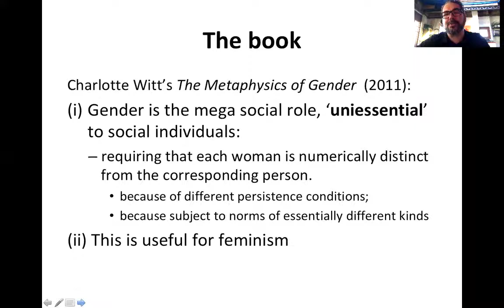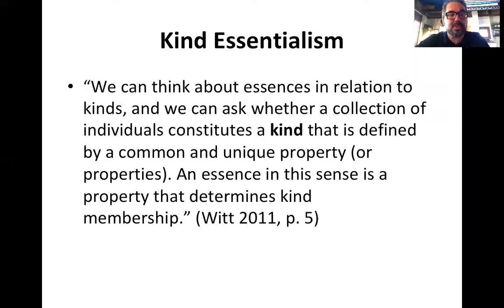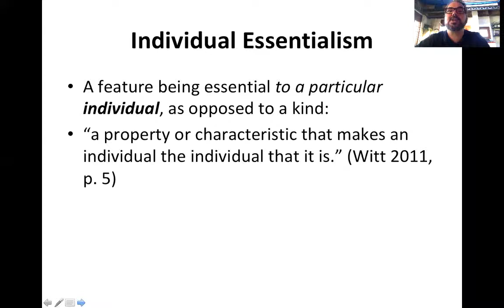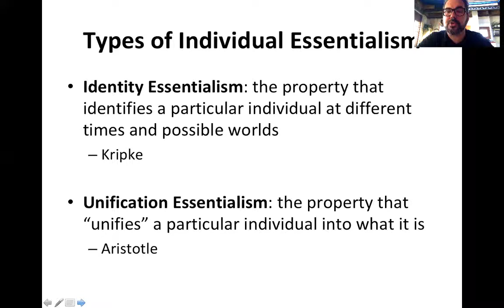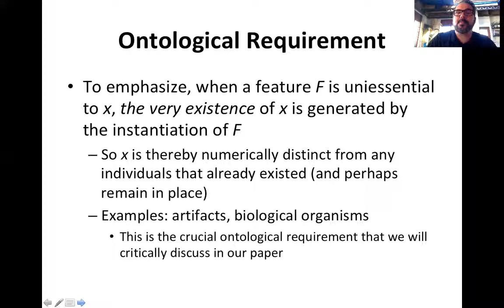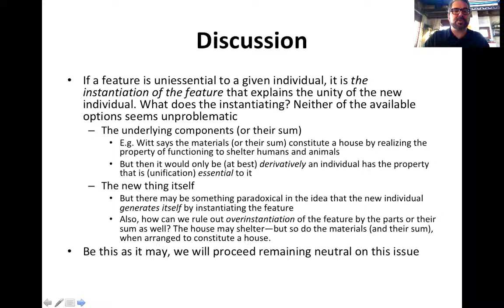Essentialisms - Dan López de Sa - SO2020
Complementary video recorded for SocialOntology2020. Comments and more at so2020.isosonline.org